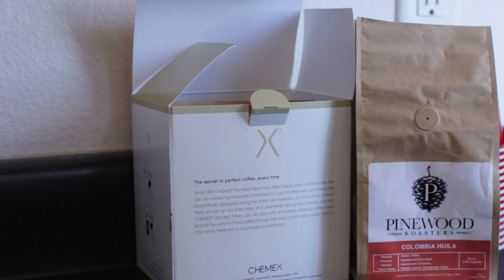Icebox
Chris, a quirky, long-haired, nosy college student continues to hold his uninterested roommate Thomas captive inside of their apartment.